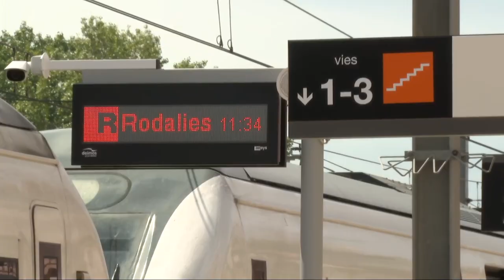Arranca el 12M con la votación de los candidatos y la avería de Rodalies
El 100% de las mesas electorales han quedado constituidas este domingo sobre las 10.15 horas en esta jornada electoral catalana. Mientras que los candidatos a las elecciones catalanas han llamado a la ciudadanía a votar algunos han cargado contra la interrupción de los servicios de Rodalíes.
(Fuente: Europa Press / PSC / Vox / Sumar)